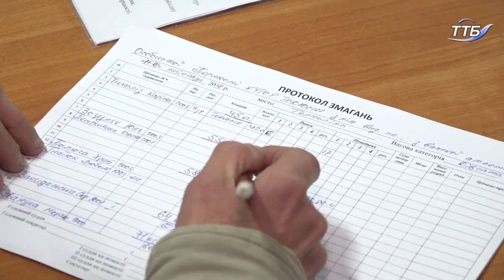Відбувся чемпіонат з важкої атлетики серед учнів від 7 до 17 років